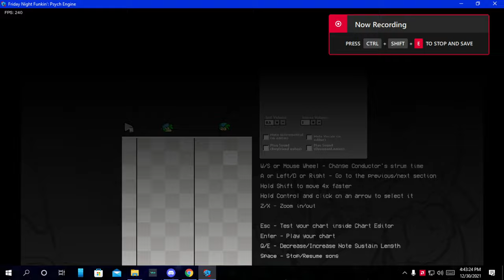Even sadder XML file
holy crap that's gltichy